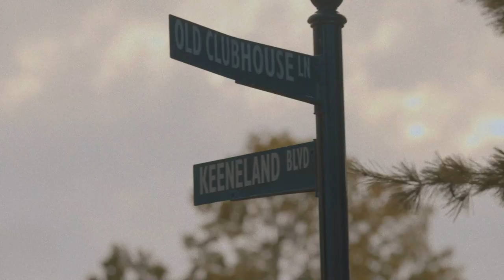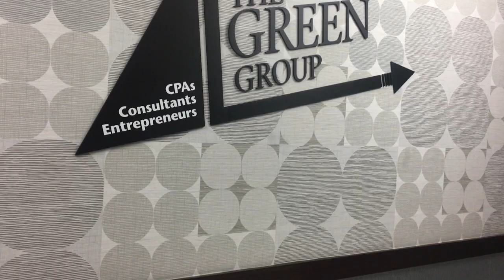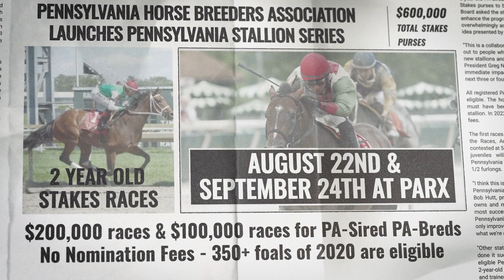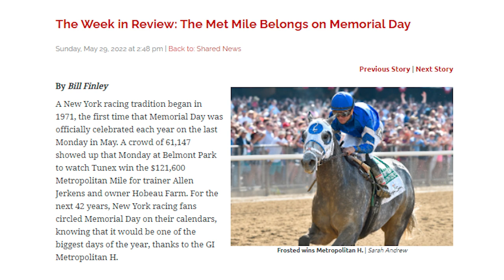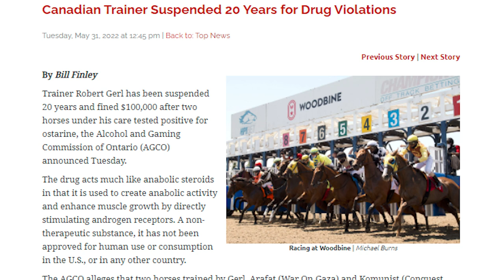Randy Moss Joins the TDN Writers' Room - Episode 139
NBC Sports Analyst Randy Moss joins this week's TDN Writers' Room to discuss the upcoming GI Belmont S. and give his take on why the Triple Crown schedule needs to be adjusted.